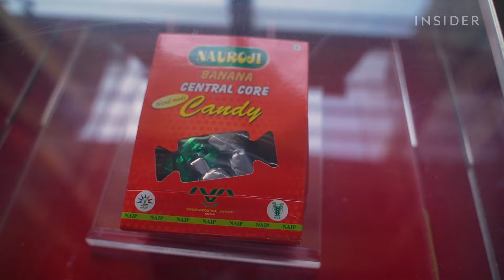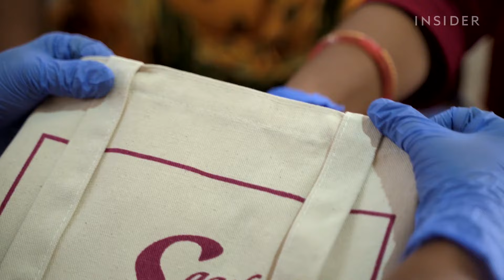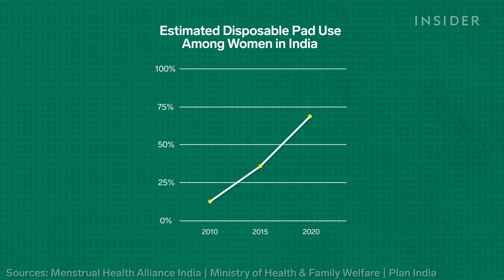How Banana Plant Waste Is Turned Into Menstrual Pads | World Wide Waste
One in four women in India don't have the supplies they need for their period. One startup is turning farm waste into biodegradable pads that could prevent the mountains of plastic trash conventional pads create.